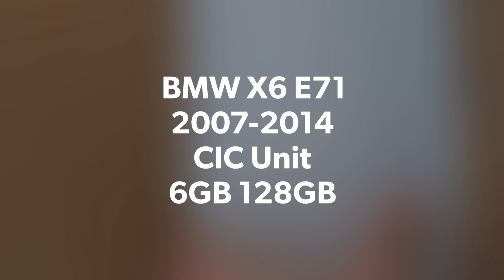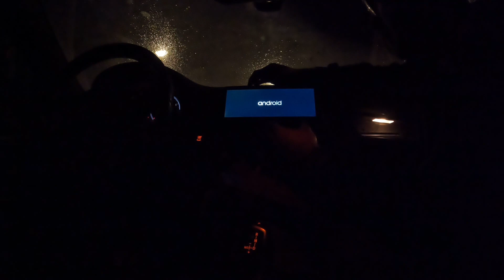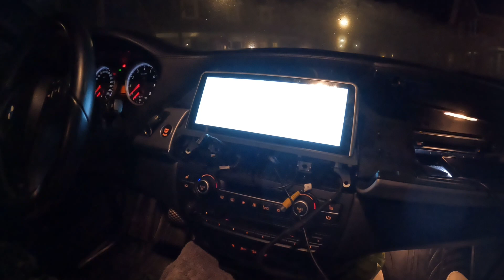BMW E70/E71 X6M Android 11 Display Unit Installation Tutorial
A detailed video on steps to replace CIC Navigation unit of E71 X6M with an Android Display.

Unit installed;